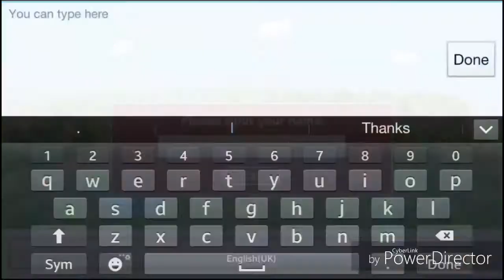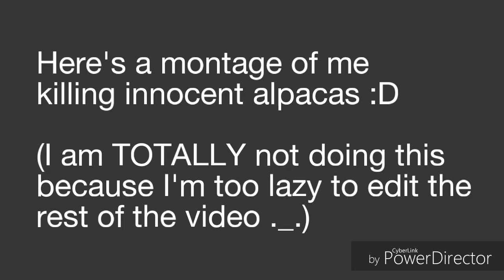This game is life... (Alpaca World HD) gameplay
You are now an alpaca